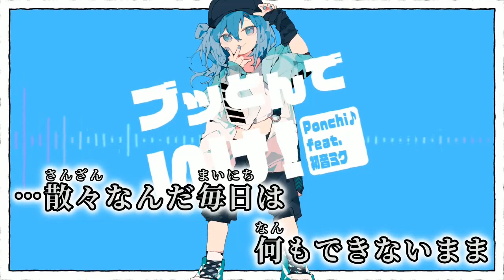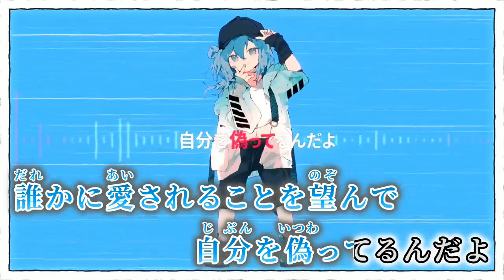【ニコカラ】ブッとんでいけ！【off vocal】[－3]